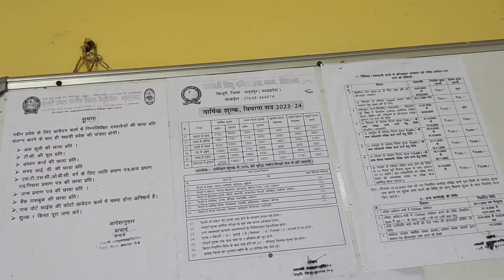Saraswati school bijuri fees jama | vinod kewat vlogs